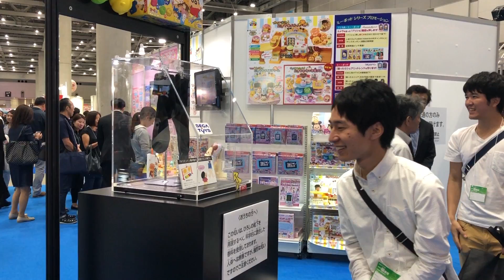東京おもちゃショー：セガトイズ「野原ひろしの靴下」